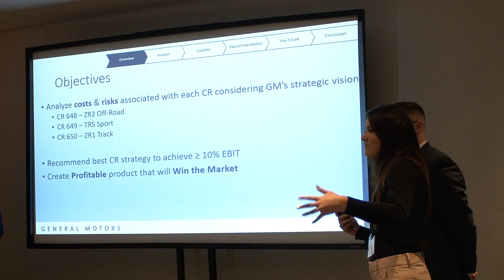GM-WSU Mike Ilitch School of Business Supply Chain Case Competition - Wayne State University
Each year, General Motors and the WSU Mike Ilitch School of Business welcome some of the leading supply chain students in the world to Detroit for an in-depth look at supply chain systems that support the automotive industry and its high-tech vehicles. The 2019 competition brought 25 teams from across the U.S. as well as Brazil, China, Mexico, Netherlands and Taiwan for four days to compete for the top prize, the Bill Hurles Trophy, and international bragging rights.